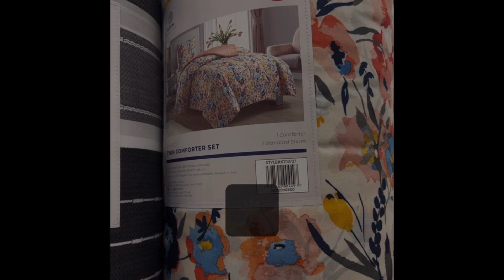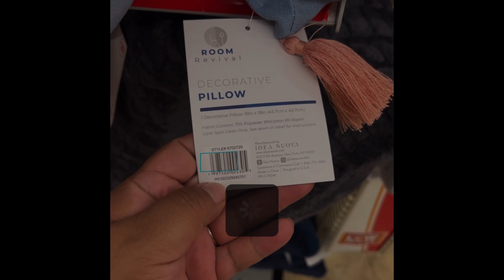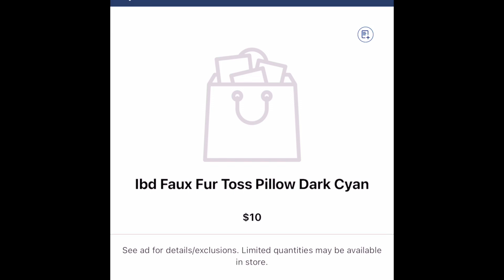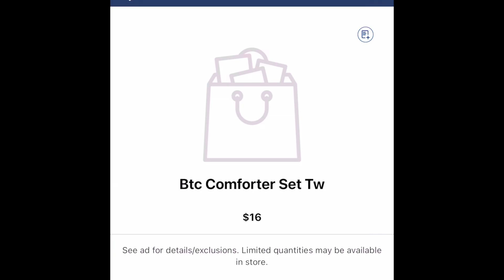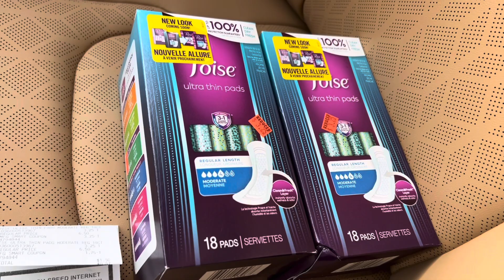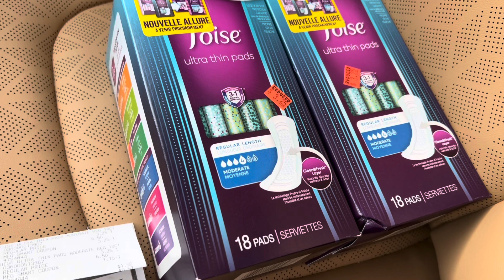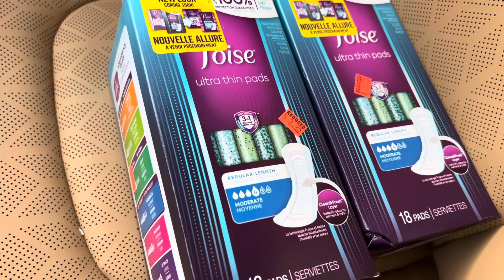🔥🔥🔥vámonos por estas ofertas 🔥🔥🏃🏻‍♂️🏃🏻‍♂️